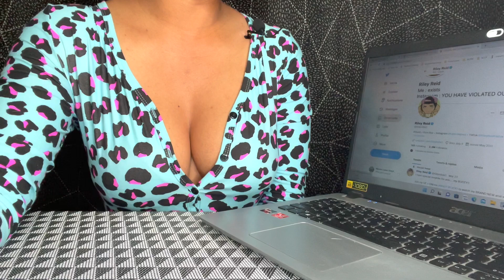Riley Reid OnlyFans | I Subscribed So You Won't Have to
Riley Reid is on top of the adult entertainment game. Let's see if she's on top of the OnlyFans game